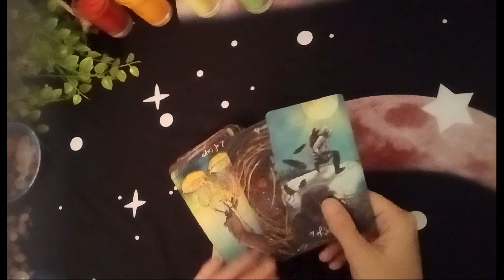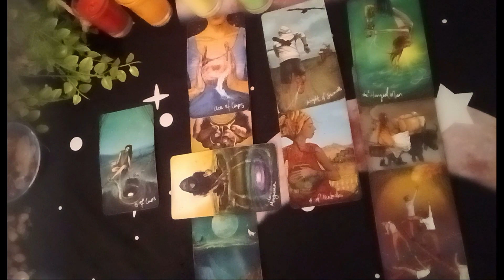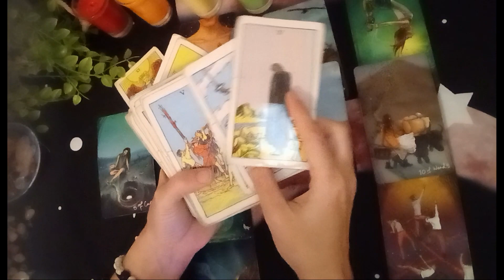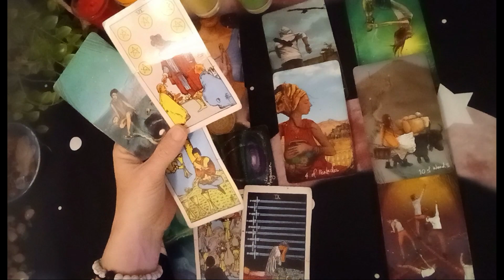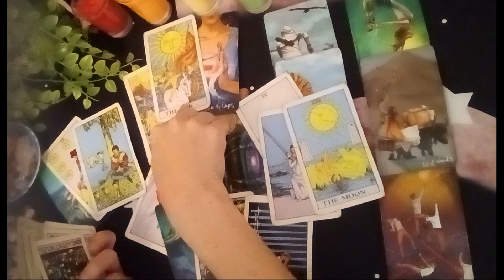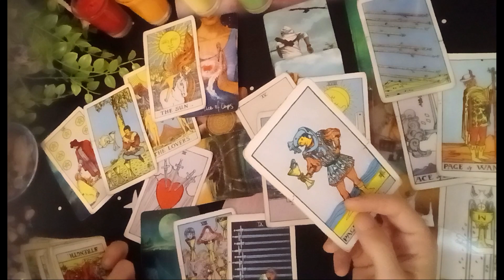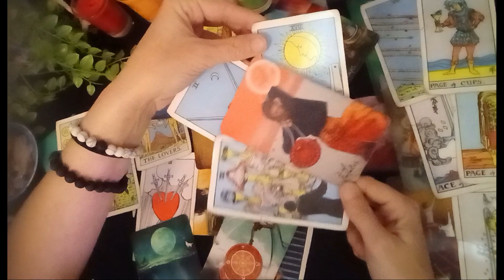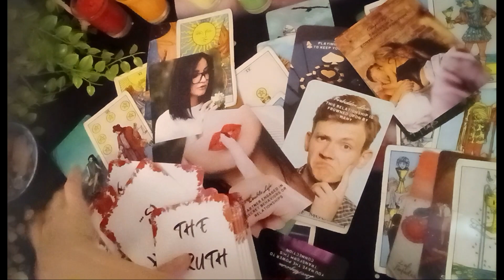Cancer Love Tarot😢 Missin U More Everyday: 😲Deciding They Want 2 B With U Then This Happens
If you'd like a personal reading:

DECKS USED
Gilded Tarot: Ciro Marchetti
Everyday Tarot
The Light Seer's: Chris-Anne
Gilded Tarot Royale:  Ciro Marchetti/ Barbara Moore
Mermaid Tarot: Leeza Robertson
Angel Answer Oracle:  Radleigh Valentine